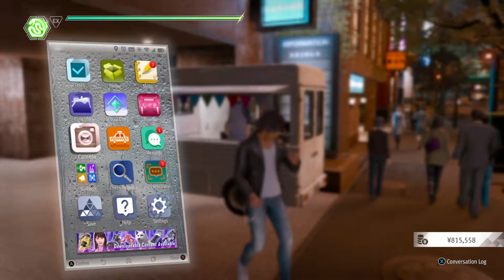How to Reduce Time Spent Crying in Pain on the Ground Buy Resistance Shirt Lost Judgement NonRPGPlay